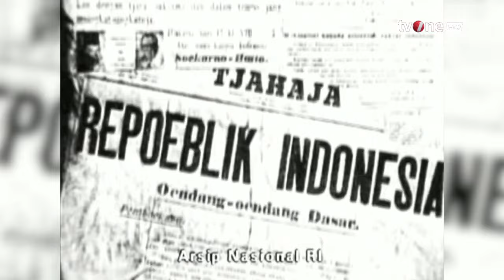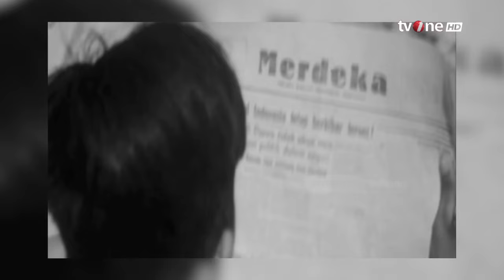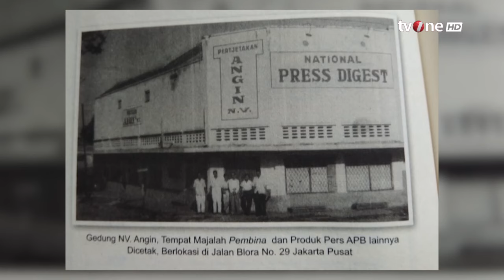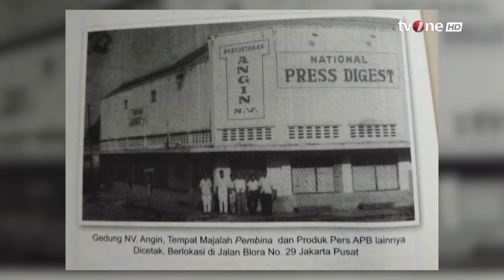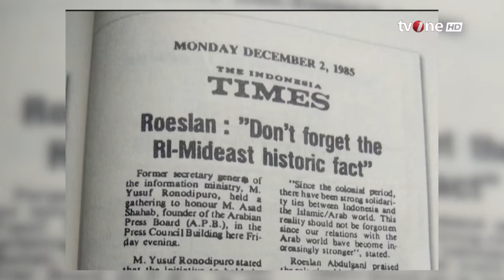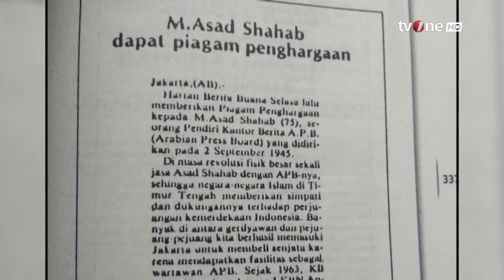Peran Media dan Diplomasi, Di Balik Proklamasi | Indonesia Mengingat tvOne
Indonesia Mengingat, Jakarta, - Peran Media dan Diplomasi, Di Balik Proklamasi | Indonesia Mengingat tvOne

INGAT01
TOM01
AS01